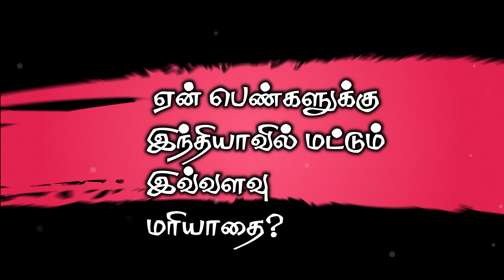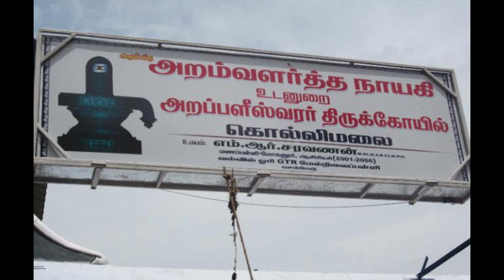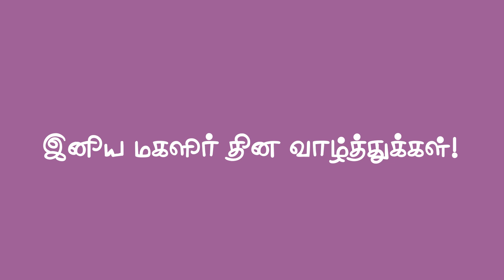அடேயப்பா! பலரும் மறந்து போன ஒரு உண்மை இது | Happy women's day | Nayaki TV